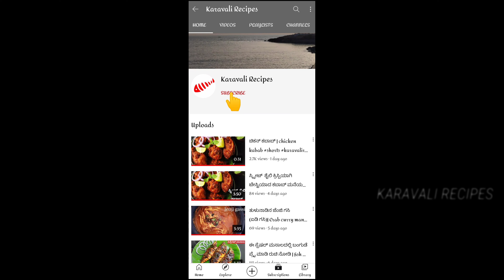ಸೂಪರ್ ಟೇಸ್ಟಿ ಸಿಗಡಿ ಕರ್ರಿ ಒಮ್ಮೆ ಮಾಡಿ ರುಚಿ ನೋಡಿ | prawns Curry | Prawn curry recipe | prawns masala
ಸೂಪರ್ ಟೇಸ್ಟಿ ಸಿಗಡಿ ಕರ್ರಿ ಒಮ್ಮೆ ಮಾಡಿ ರುಚಿ ನೋಡಿ | prawns Curry | Prawn curry recipe | prawns masala | Prawns recipe | @KaravaliRecipes